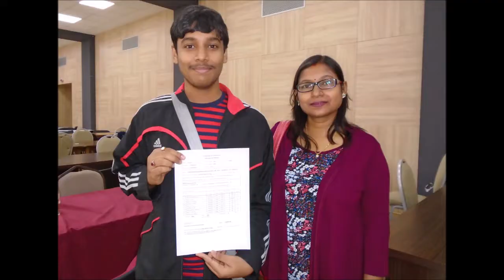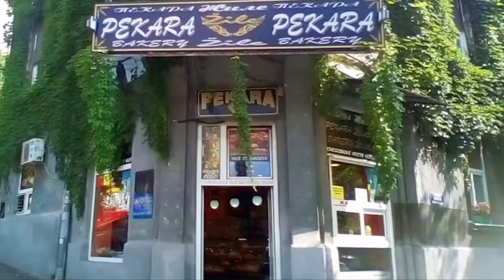Belgrade Summer Chess Festival, 2018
First Summer Chess Festival  - Belgrade,  Serbia
25 June to 1 July, 2018